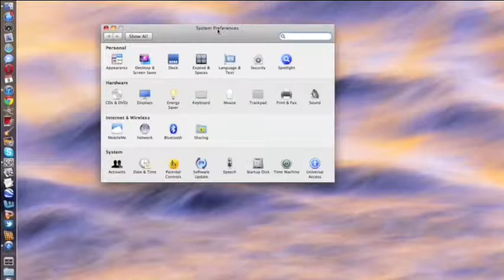How To Unlock Facebook-Wilson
Unlock Facebook